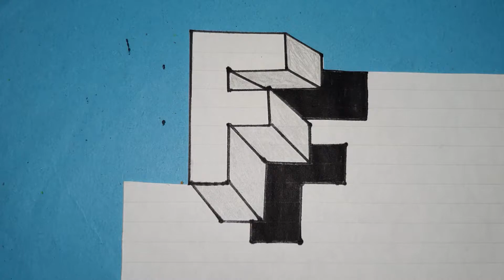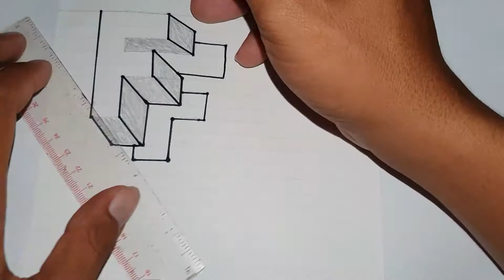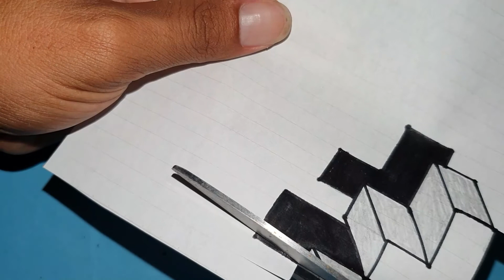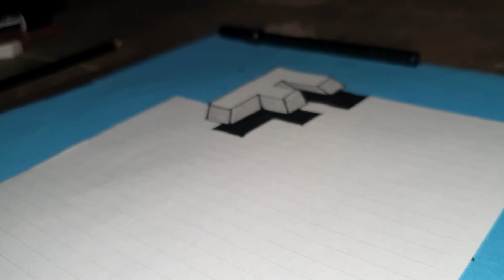Easy Draw | Drawing Letter F 3d Trick Art on Paper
Hello Everyone
I promise to post new videos everyday. Thank you very much.